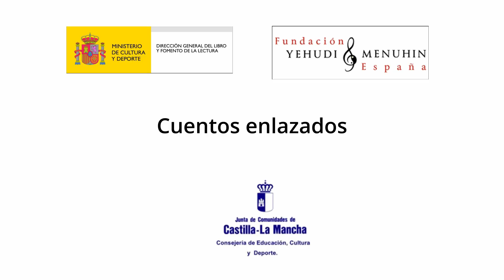Cuentos enlazados. Castilla la Mancha